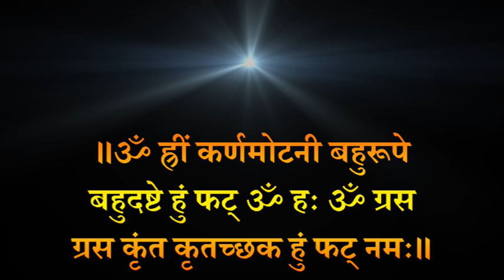Karnamoti mahavidya mantra rahasya for success in every tasks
कर्णमोटी मंत्र-॥ॐ ह्रीं कर्णमोटनी बहुरूपे बहुदष्टे हुं फट् ॐ हः ॐ ग्रस ग्रस कृंत कृतच्छक हुं फट् नमः॥